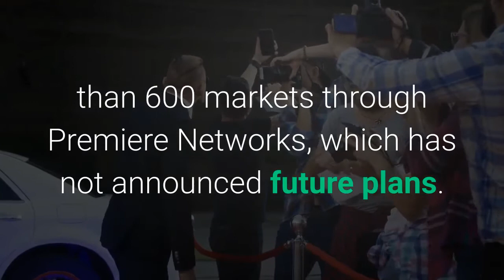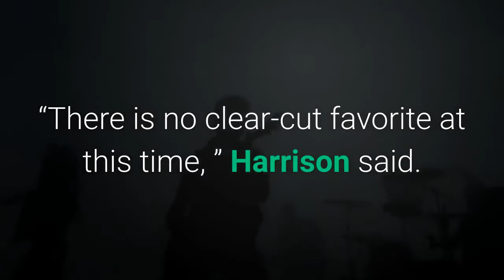The new Rush Limbaugh Dan Bongino tapped for national afternoon radio slot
By DAVID BAUDER | The Associated PressNEW YORK — Conservative commentator Dan Bongino has joined a scramble to inherit the radio talk show mantle left behind by the death of Rush Limbaugh. Cumulus Media’s Westwood One said Bongino will begin a new three-hour radio program from 12 p. m. to 3 p. Eastern, the same time slot Limbaugh occupied before his death due to lung cancer in February. Bongino’s news and opinion show will launch May 24 in markets including New York, Los Angeles, Chicago, Dallas, San Francisco, and Washington, DC. Limbaugh’s show is syndicated to more than 600 markets through Premiere Networks, which has not announced future plans. Since the star’s death, the show has featured guest hosts and old tapes of Limbaugh. That is setting off a race to offer an alternative in that time slot, said Michael Harrison, publisher of Talkers magazine. Dana Loesch and Erick Erickson are among the personalities being bandied about, he said.“There is no clear-cut favorite at this time, ” Harrison said. “It is generally accepted that no one can replace Rush Limbaugh, even Rush Limbaugh as a posthumous performer. ”Bongino, a former Secret Service agent, has become a popular commentator on Fox News Channel, featured frequently on Sean Hannity’s show. He has a podcast and is considered a rising star in the community of conservative commentators. Although he’s starting with slots on Cumulus-owned stations in some big cities, it’s not immediately clear how many markets Bongino will be heard in.“Dan has been on a meteoric rise since his podcast launched in 2019, and we look forward to watching his star continue to rise, ” said Suzanne Grimes, Westwood One president. Associated Press writer Mark Kennedy in New York contributed to this report.